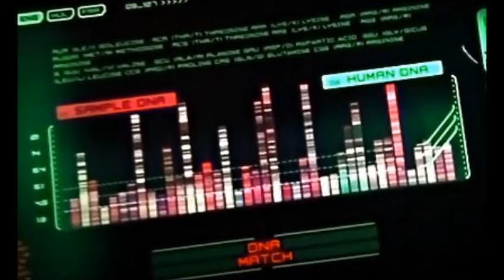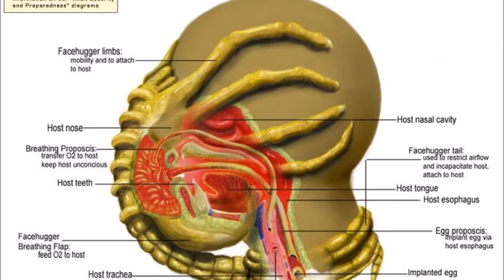Prometheus - Alien - Shaw Is The Engineer Space Jockey Theory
Prometheus - Alien - Shaw Is The Engineer Space Jockey That Landed On Paradise Which Is LV 426